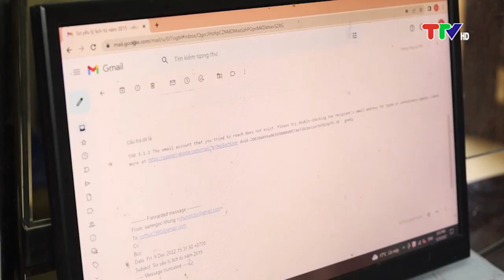MINH HƯƠNG NỖ LỰC VỀ ĐÍCH NÔNG THÔN MỚI